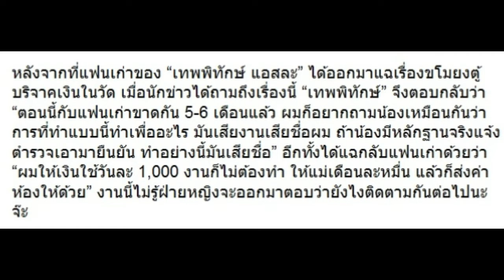“เทพพิทักษ์” โต้ขโมยตู้เก็บเงินวัด แฉกลับแฟนเก่าเรื่องเงินแบบนี้ด้วย!!